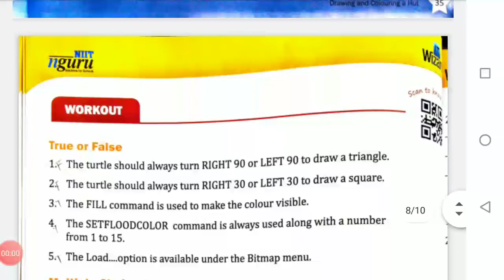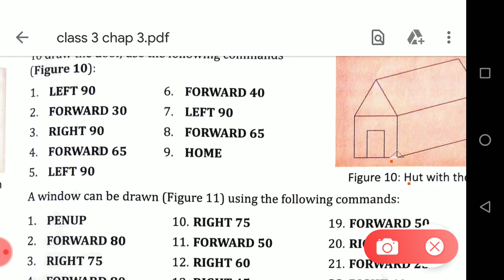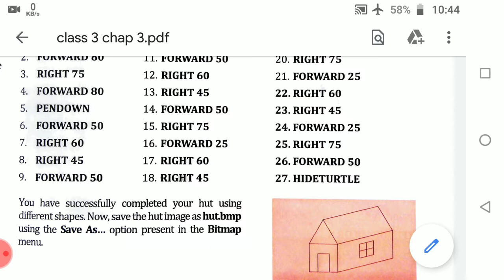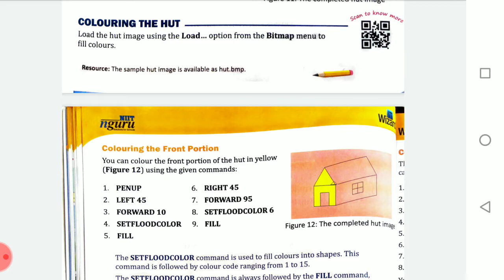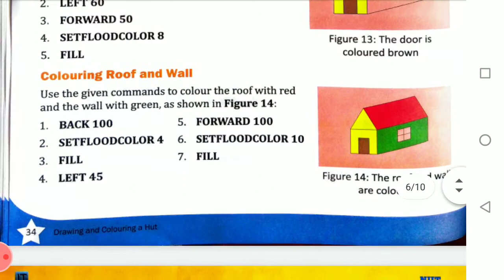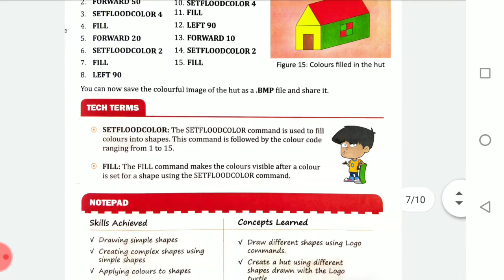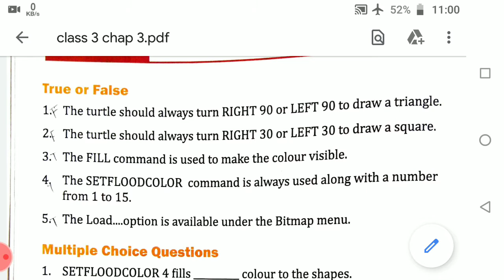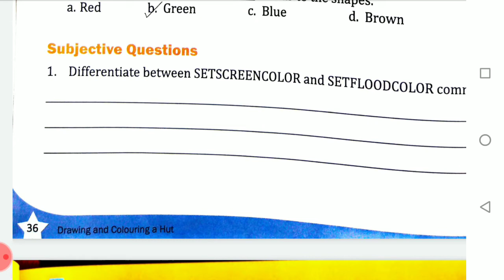LMP || Class 3 chap 3 part 2